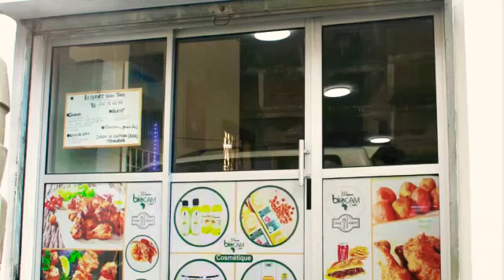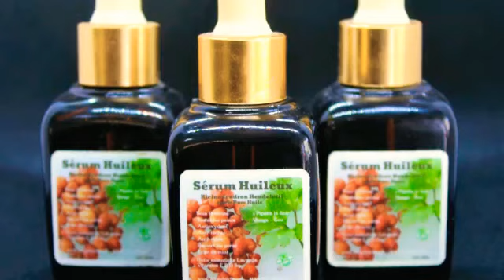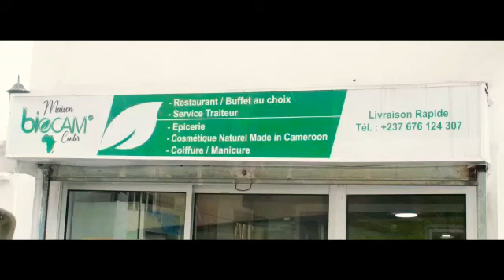Ma Boutique 🇨🇲 Maison Biocam Center Douala Mon retour au Pays Part 7